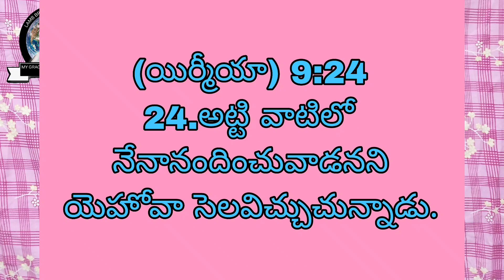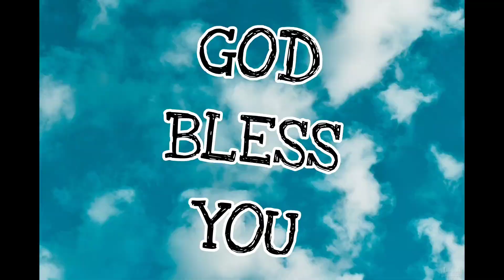MARCH 16 - 2024 | DAILY WORD BY PS: K.LALITHA KUMARI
LAMB BRIDE CHURCH
KEEP SUOPPORTING
FOR PRAYER REQUEST